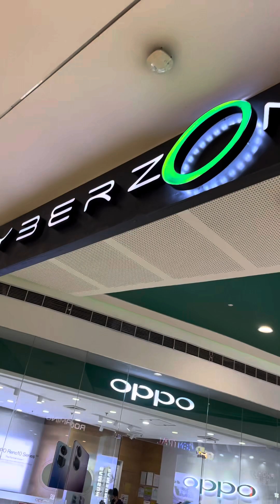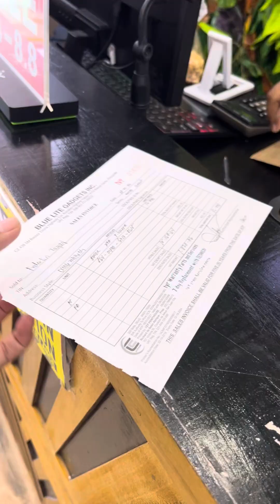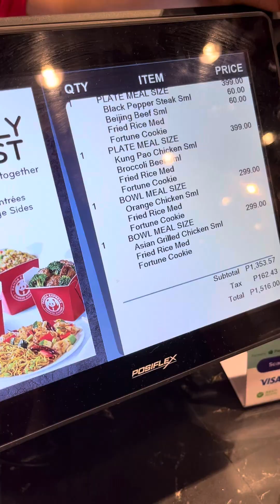Kaskas Serye Part 2. Alipin sagigilid nanaman ang ferson!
This is not a promotional video. Raketera lang talaga ako :) salamat bossing !